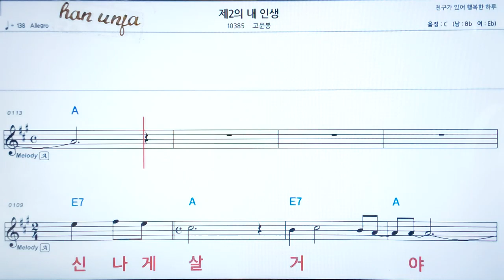💖제2의 내 인생/고운봉 👍코드,악보, 코드 ,Karaoke*카라오케 반주